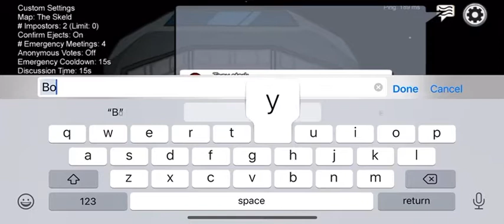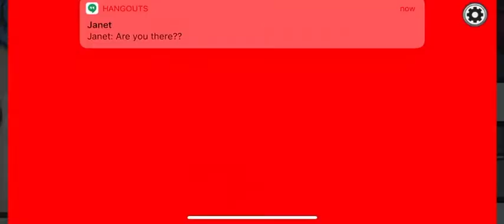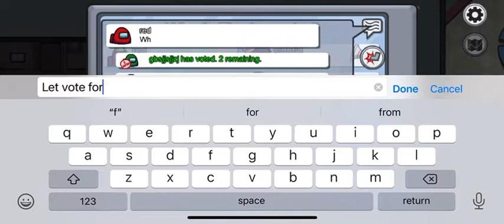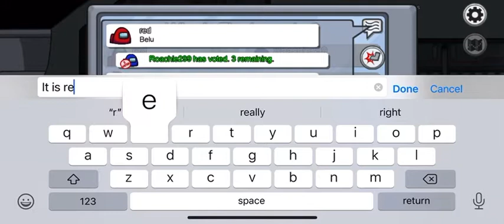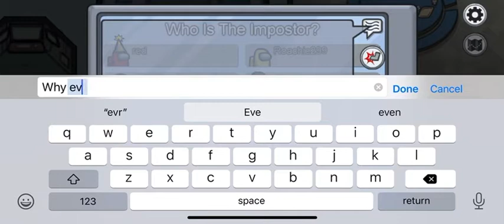Among Us #3 - just one game